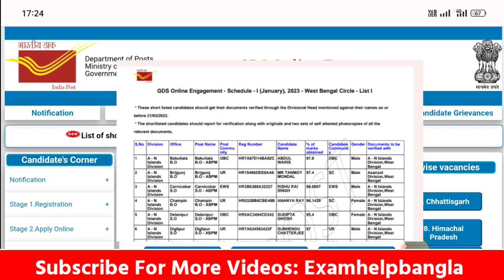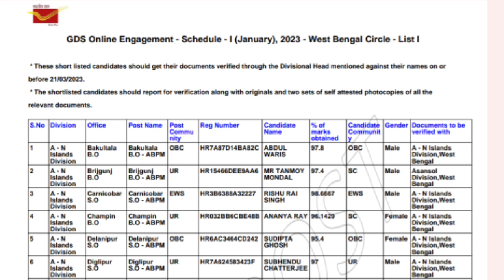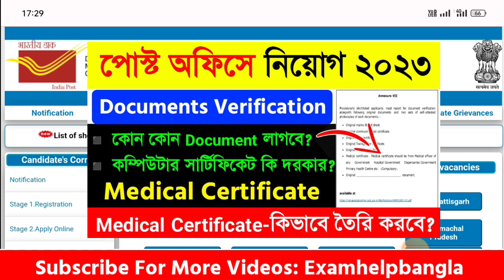GDS Results 2023|GDS 2nd Merit List 2023|Post Office GDS Results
Hi Guys,  I Am Biswajit Today Special Topic Covered :;GDS Results 2023|GDS 2nd Merit List 2023|Post Office GDS Results|